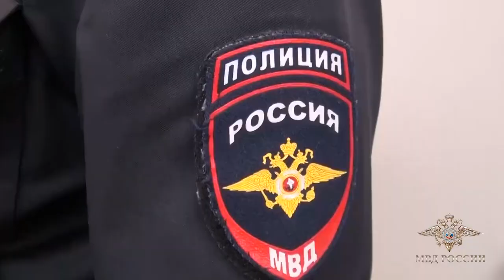Полицейскими Юго-Западного округа столицы пресечена деятельность финансовой пирамиды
Оперативники Отдела экономической безопасности и противодействия коррупции УВД по ЮЗАО ГУ МВД России по г. Москве пресекли противоправную деятельность группы, участники которой обвиняются в мошенничестве в особо крупном размере.

В полицию поступил ряд заявлений граждан, которые сообщили, что стали жертвами аферистов. Потерпевшие в качестве дольщиков по займам денежных средств заключили договоры с некой финансово-кредитной организацией, расположенной на Ленинском проспекте. Первое время проценты от вложений им выплачивались, однако по истечении срока действия договора злоумышленники предложили заключить похожее соглашение, но уже с другой организацией. В дальнейшем выплаты прекратились.

Возбуждены уголовные дела по признакам преступлений, предусмотренных статьей 159 УК РФ, которые в настоящее время соединены в одно производство.

В результате оперативно-розыскных мероприятий сотрудники полиции задержали четверых подозреваемых по местам их проживания в Московском регионе.

«Установлено, что с целью хищения денежных средств граждан жительница столицы создала кредитно-потребительский кооператив, который широко рекламировался в сети Интернет. На самом деле эта организация не имела соответствующей лицензии. Тем не менее потерпевшим обещались высокие проценты, однако на самом деле они получали доходы только за счет взносов новых вкладчиков.

По предварительным данным, в результате противоправной деятельности пострадало свыше 250 человек. Суммарный ущерб превысил 300 миллионов рублей.

В ходе обысков по адресам проживания сообщников, а также в офисных помещениях изъято серверное оборудование с электронными базами, первичные бухгалтерские документы, списки вкладчиков с суммами привлеченных денежных средств, а также черновые записи.

Предварительное расследование продолжается», - сообщила официальный представитель МВД России Ирина Волк.